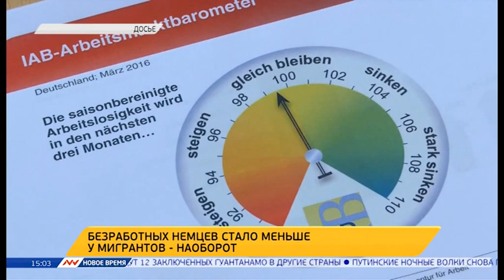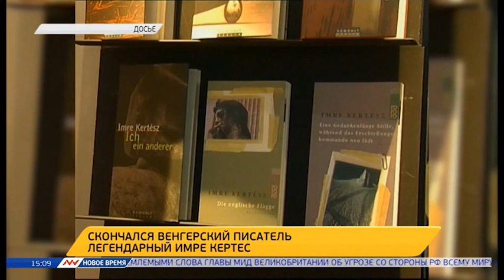Новое время, 31 марта 2016г, 15:00